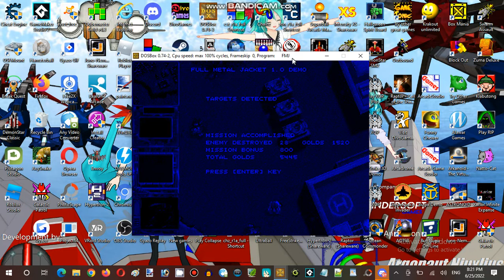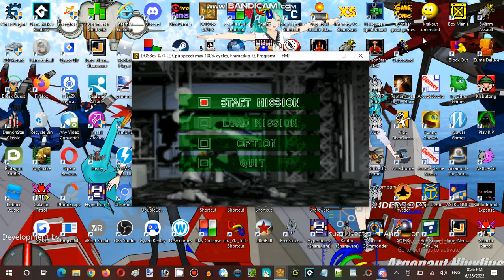Saturday Anime Night Time Streaming Hour at Black Rock Shooter Establishment 01 Part 04